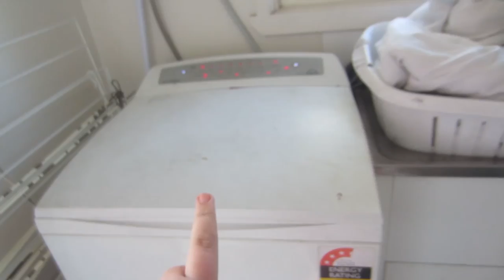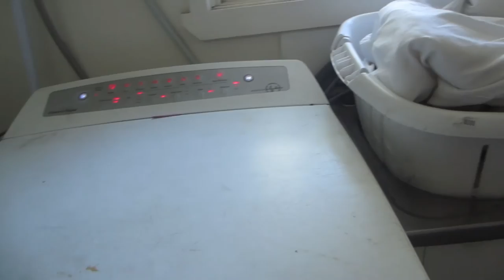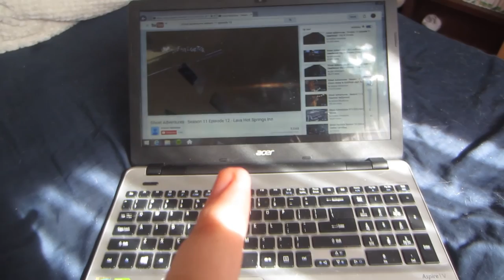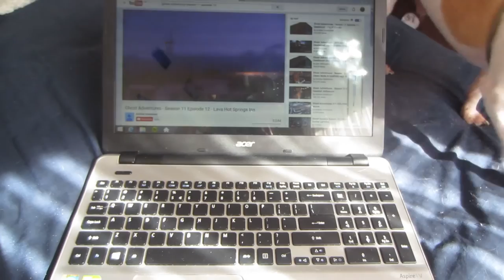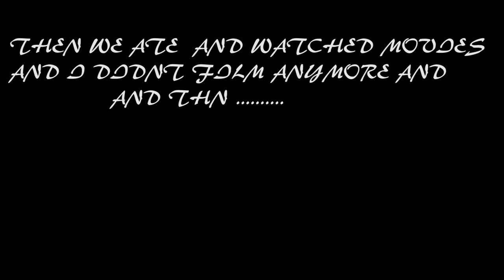MOVIE NIGHT :) - 9 11 15 - DAY 12